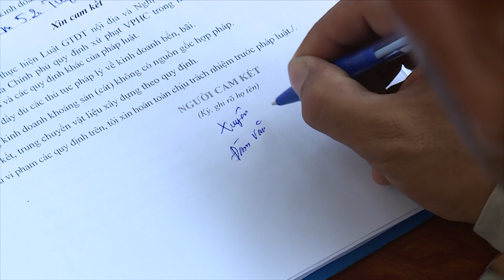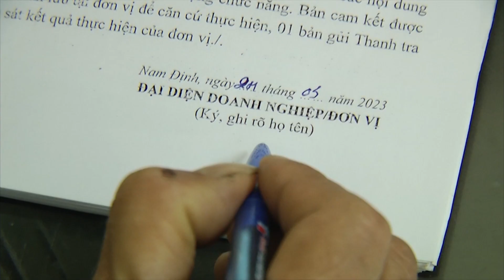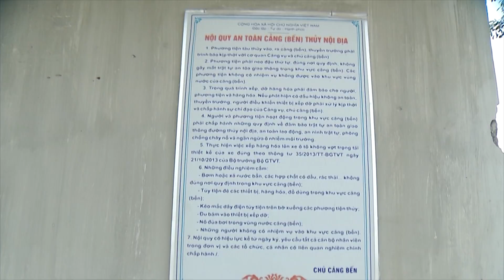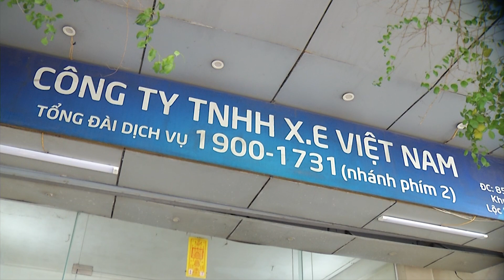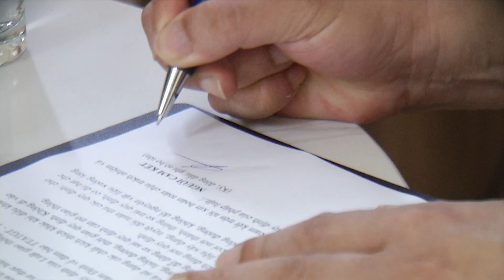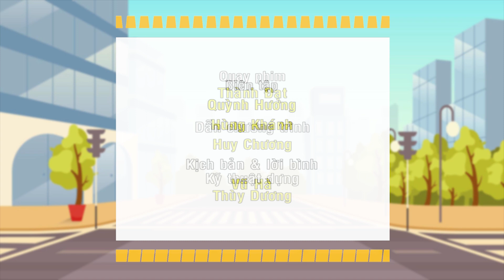ATGT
Vũ Hà